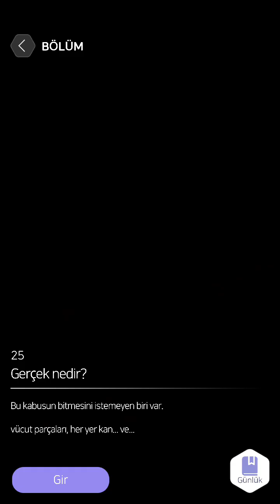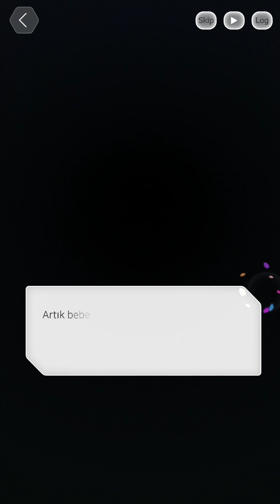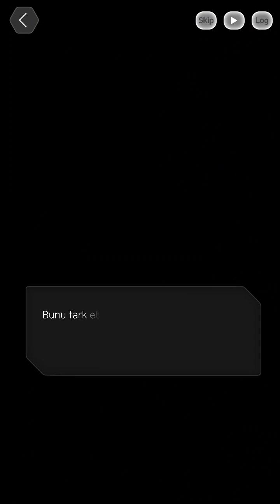Kayıp cennet | Kai rotası 25.bölüm